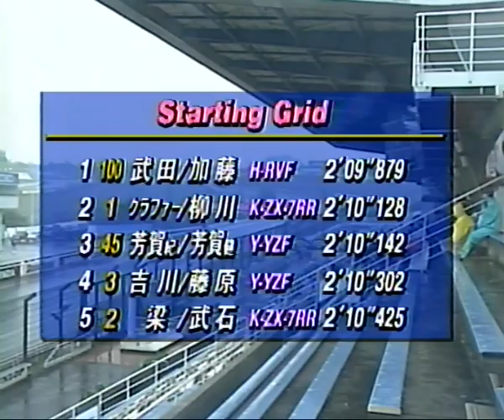1997鈴鹿８h -04 「予選終了間際、加藤大治郎トップタイム。柳川＆クラファー組はにばんて。」